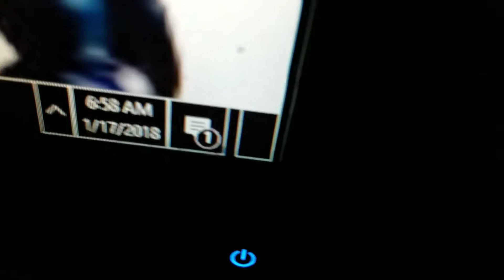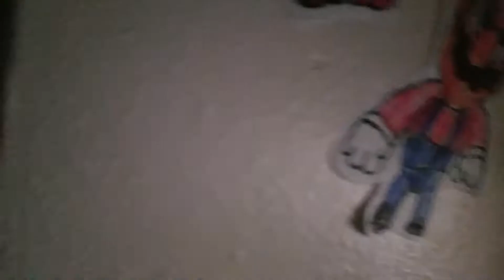Sativa passed away